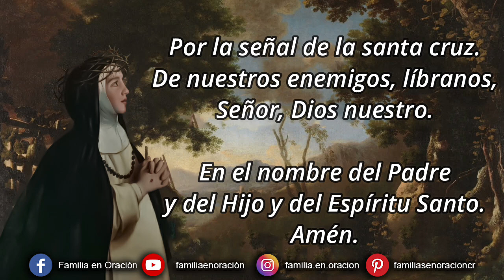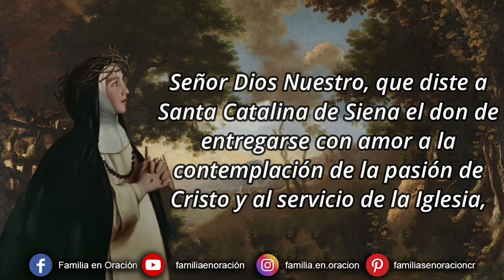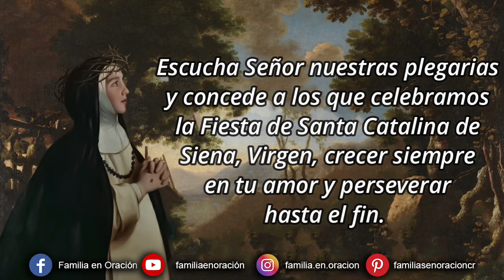Novena a Santa Catalina de Siena - Día 2 🙏 21 de Abril 2024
Novena a Santa Catalina de Siena - Día 2

Señor Dios Nuestro, que diste a Santa Catalina de Siena el don de entregarse con amor a la contemplación de la pasión de Cristo y al servicio de la Iglesia, haz que, por su intercesión, el pueblo cristiano viva siempre unido al misterio de Cristo, para que pueda rebosar de gozo cuando se manifieste su gloria. Te lo pedimos por Nuestro Señor Jesucristo, tu hijo. Amén.

2️⃣ DÍA SEGUNDO
LA PRIMERA GRACIA MÍSTICA DE SANTA CATALINA.

Santa Catalina a la edad de 6 años tiene su primera visión. Esto sucedió mientras iba a la casa de su hermana Buenaventura, en compañía de su hermanito Esteban.

Catalina vio suspendido en lo alto del techo de la Iglesia de Santo Domingo, un trono bellísimo en donde estaba sentado el Señor Jesús revestido con los ornamentos pontificales y con la mitra en la cabeza. Estaban con Él San Pedro, San Pablo y el evangelista Juan.

Catalina quedó como clavada en el suelo, con la vista fija en el Señor. Jesús con una mirada llena de majestad y dulzura le sonrió y levantando la mano derecha, bendijo a Catalina haciendo la señal de la cruz sobre ella.

Esteban creyendo que su hermana venía con él, siguió caminando; cuando volteó, vio a Catalina con los ojos fijos en lo alto, la llamó muchas veces y como Catalina no se movía, Esteban la estremeció con fuerza gritándole. Ella volviendo de su éxtasis respondió: “Si tú vieras lo que yo veo, no me quitarías así de esta visión, ni por todo el oro del mundo”. Dicho esto, Catalina vio nuevamente hacia arriba, pero la visión había desaparecido.

Compromiso del día

Santa Catalina nos demuestra, cómo el alma siempre se goza en la presencia de Dios; a ejemplo de Santa Catalina debemos buscarlo en cada momento de la vida.

🙏 ORACIÓN
Admirable y gloriosa Santa Catalina de Siena, que dichosa sería nuestra alma si a imitación tuya, fuera toda de fuego para amar a Jesús, prisionero de amor en el Santísimo Sacramento del altar.
Pero ya que tenemos la frialdad de amar tan poco al que tanto amó, alcánzanos la gracia de que cada vez que lo recibamos sacramentado, encienda en nuestro corazón, una chispa del fuego divino, para que amándolo cada día mas, tengamos la dicha de gozarlo eternamente.
Amén.

🙏 ORACIÓN FINAL
Escucha Señor nuestras plegarias y concede a los que celebramos la Fiesta de Santa Catalina de Siena, Virgen, crecer siempre en tu amor y perseverar hasta el fin. Por Nuestro Señor Jesucristo tu hijo que contigo vive y reina, por los siglos de los siglos. Amén.